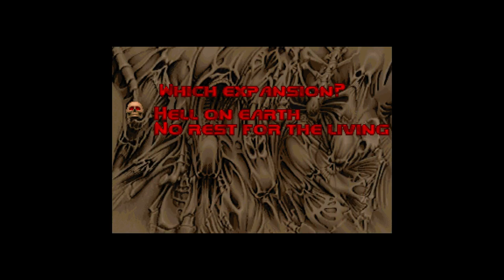\|/JP | Doom 2 | P.C. | part 1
It's like DOOM but I'm not as lost.